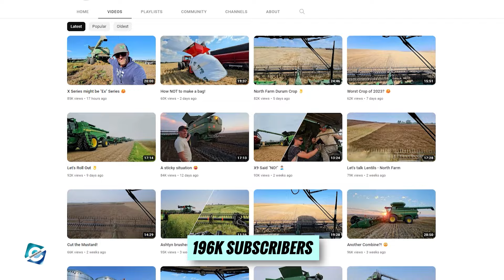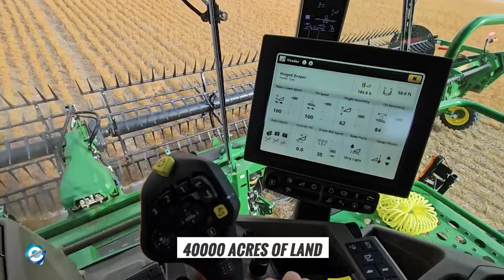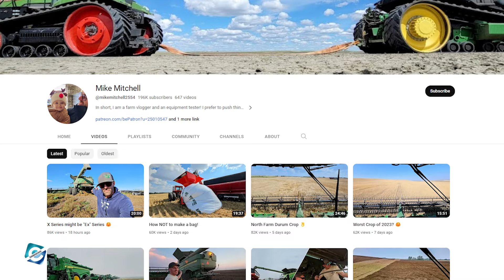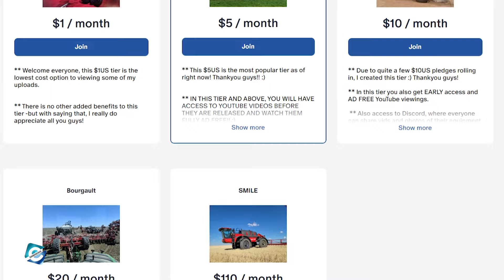How much money does Mike Mitchell Farmer make?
Mike Mitchell is a farmer and content creator known for his YouTube channel of the same name, Mike Mitchell. In fact, Mike Mitchell's YouTube channel has over 196K subscribers and 87 million total views as of now. The internet personality uploads videos related to farming on his YouTube channel. Besides being a farmer and content creator, Mike is also an expert in operating heavy machinery including tractors, excavators, and other farm machinery.

Being a popular internet personality has helped Mike to build a good fortune for himself. So, in this video, you will get to know how much money Mike Mitchell Farmer makes and his net worth.

00:00 How much money does Mike Mitchell Farmer make?
00:20 Mike Mitchell Farmer YouTube
01:20 Mike Mitchell Farmer Land Area
01:40 Mike Mitchell Farmer Saskatchewan Canada
02:20 Mike Mitchell Farmer Net Worth & Merch
03:00 Mike Mitchell Farmer Wife & Family

Audio Credit:

Track: Moultrie's Madness
Artist: The 126ers

Track: 5-O-July
Artist: Dan Lebowitz